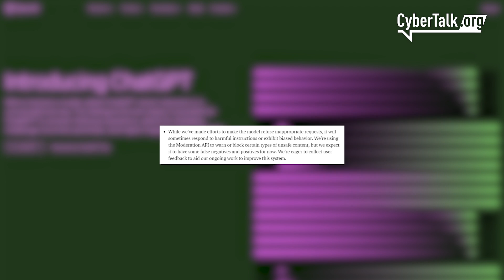Can You Use ChatGPT to Create Malware?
ChatGPT has the ability to create simple code, but malware researchers say that threat actors can use the popular chatbot to create malware.